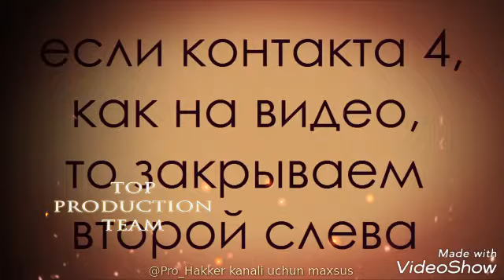10 menutda telefon zaryadini tuldirish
telefon sirlar vayfay buzish fotbol